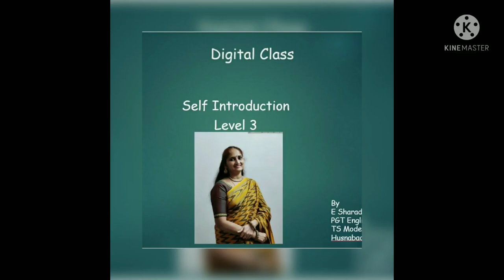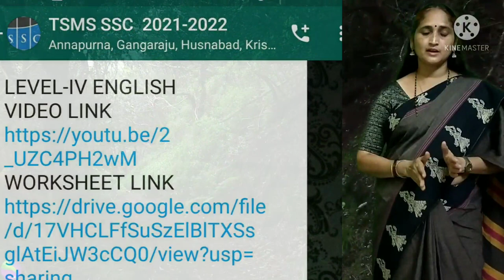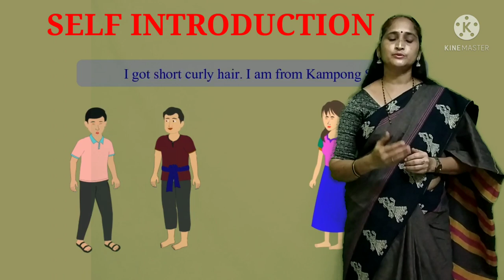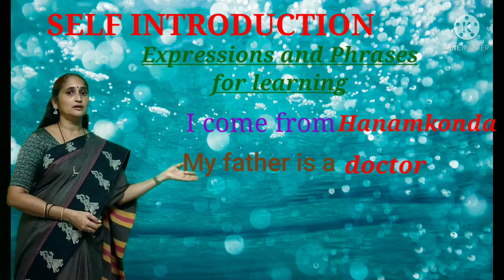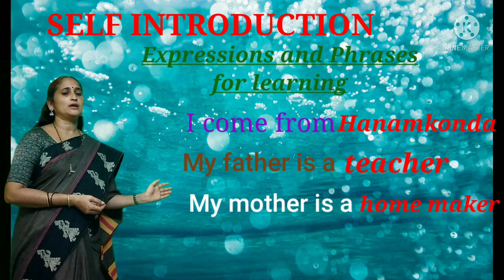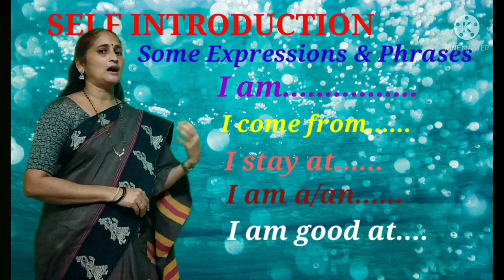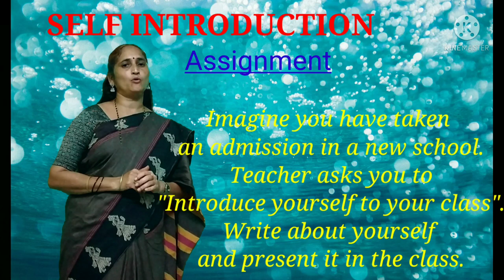DAY 10 BRIDGE COURSE LEVEL III ENGLISH Self Introduction